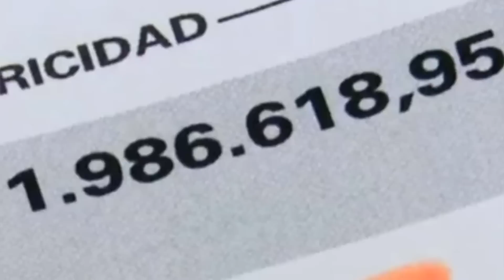HIJOS DEMANDARON A SU PADRE LA HERENCIA, SU BELLEZA Y SU VOZ NUNCA LA OLVIDAREMOS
Biografia Rocio Durcal